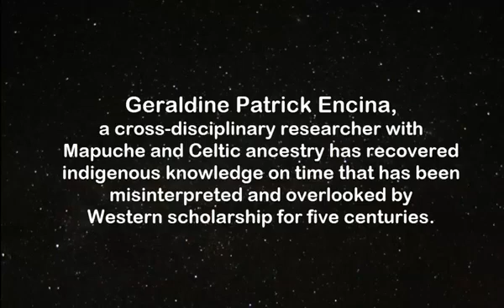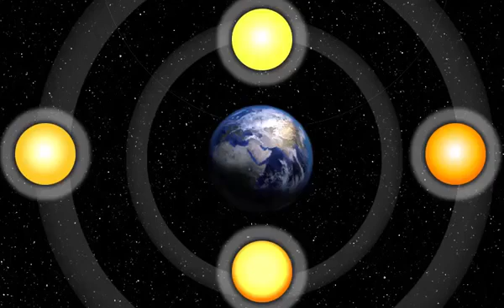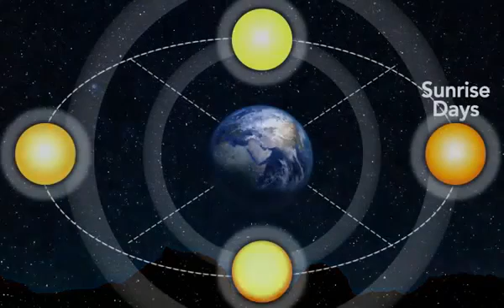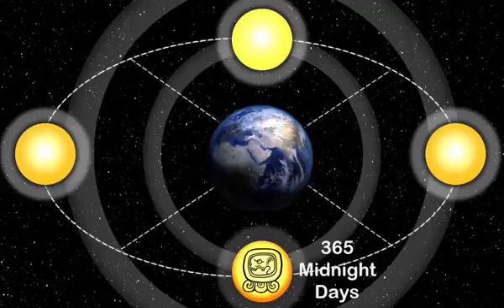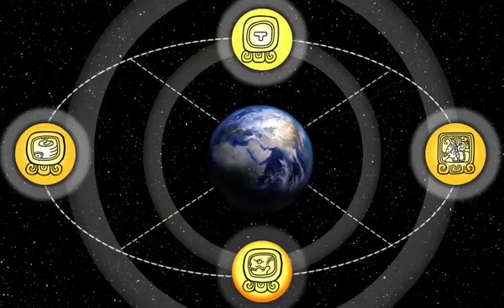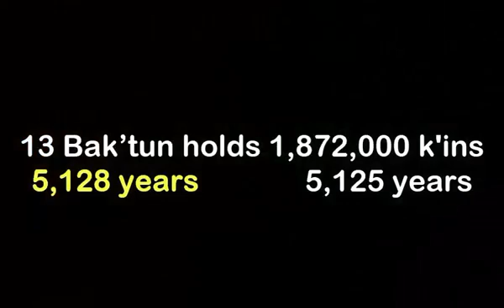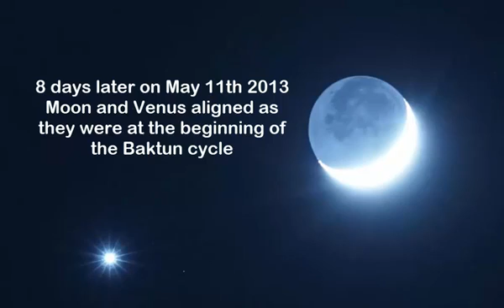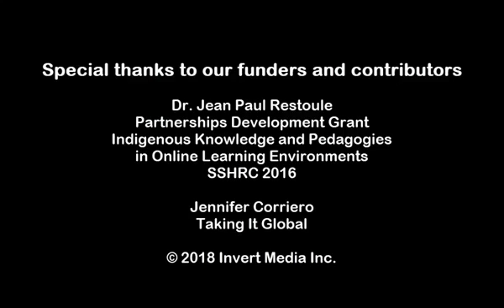Indigenous Science Of Time: A New Correlation